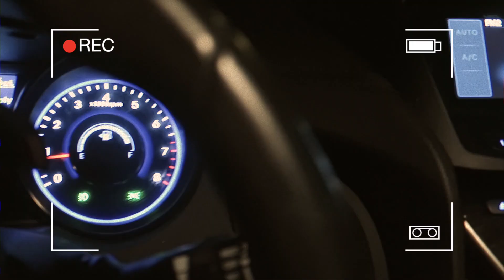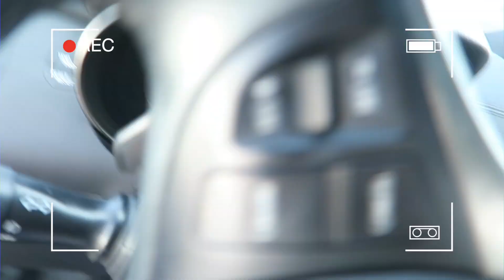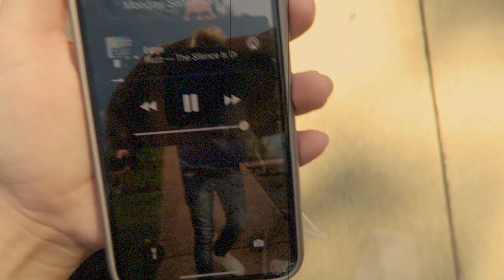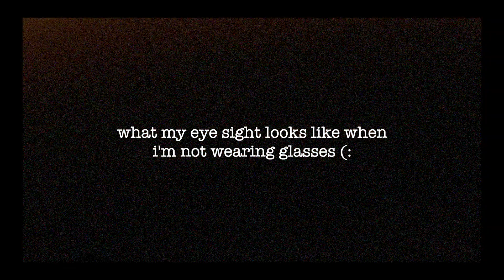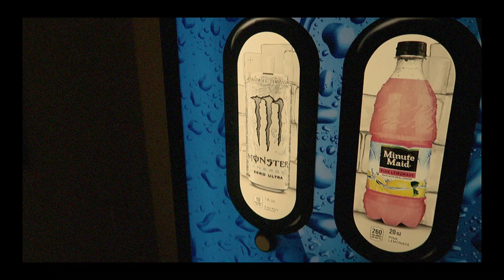A DAY IN MY LIFE VLOG: COLLEGE EDITION: KIMBERLY POSADA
Hello everyone! I really wanted to do a day in my life, college edition video and show what it's really like attending college. It's not always partying, having fun, hanging out with friends or that sorts, it's a bunch of study time, and heading to lectures, like. 9 hours back to back... (:
Yeah. I know, but I did it to myself, at least it's just one day a week where it's this compacted in a schedule. I do plan on making more videos to let you in on the college portion of my life.

"How did I get here" -Odesza